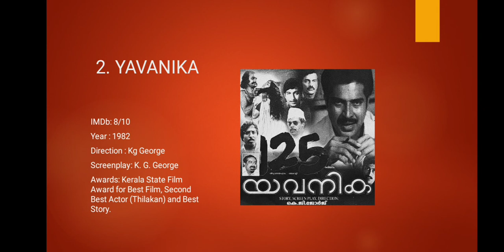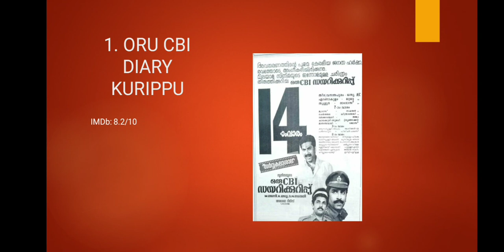Top 10 Must Watch Malayalam thriller movies | 1980-90 Films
List based on IMDB rating.